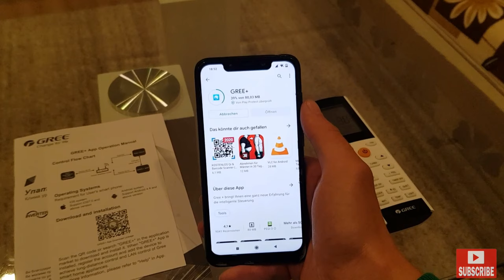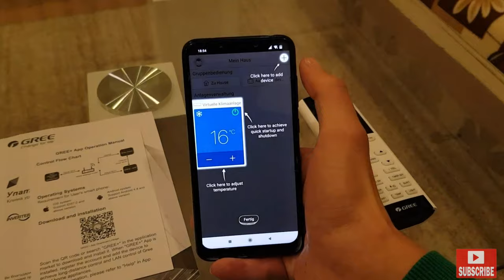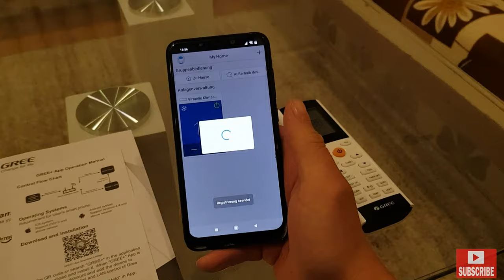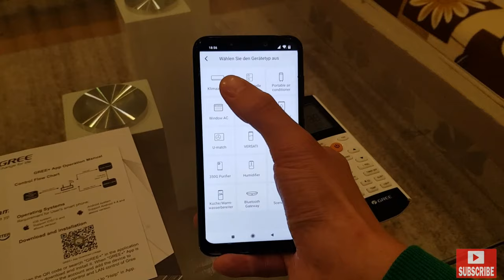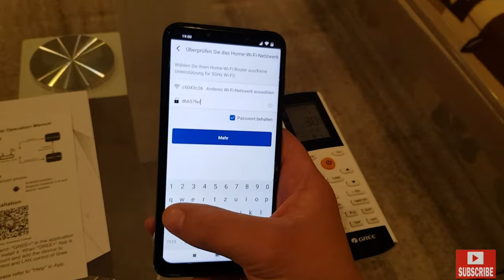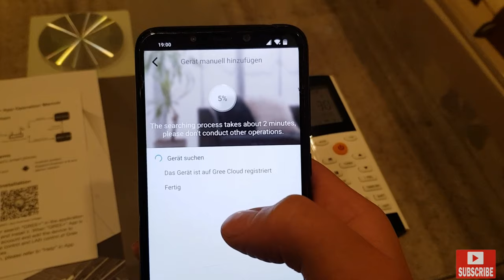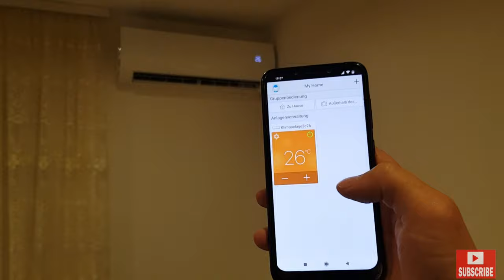How to connect wifi to GREE Air Conditioner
Hello, you can watch the video I made on how to connect the phone to the air conditioner.